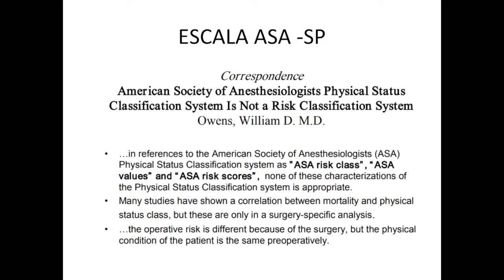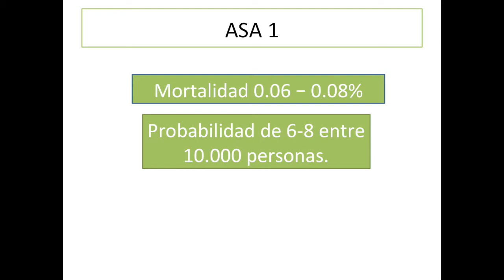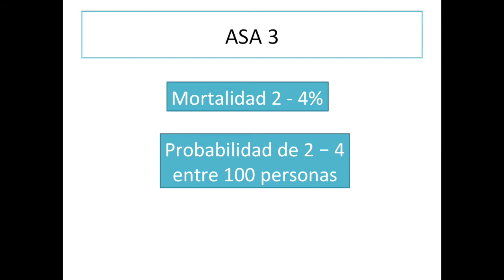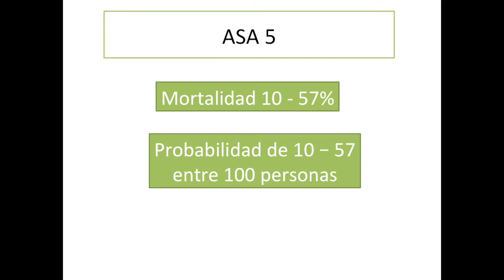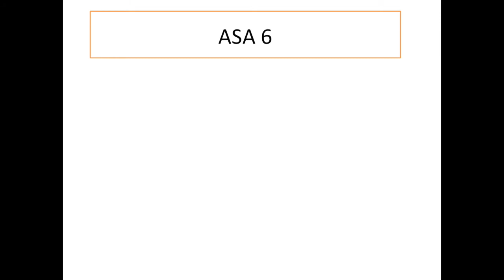ASA ANESTESIOLOGIA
CLASIFICACIÓN ASA.